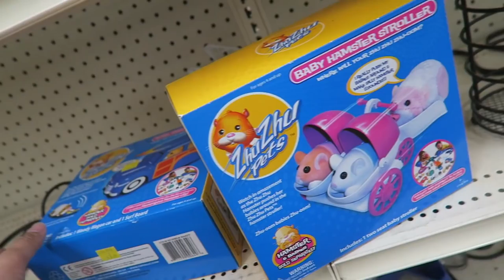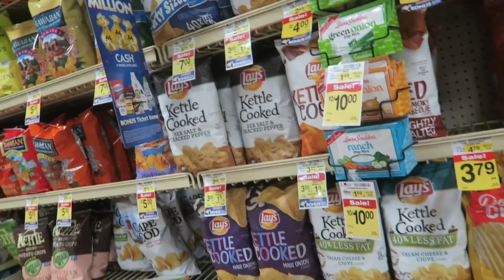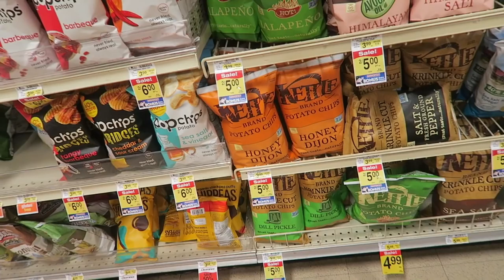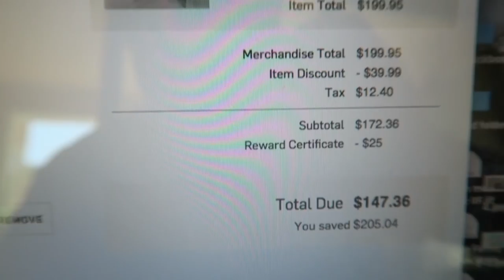THRIFTING & THE KIDS NEW BUNKBEDS | VLOG EP. 233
This video is about THRIFTING & THE KIDS NEW BUNKBEDS | VLOG EP. 233

Poshmark: itshadrian
Mercari : itshadrian
Vinted: itshadrian
Depop: itshadrian

- itshadrian (personal)